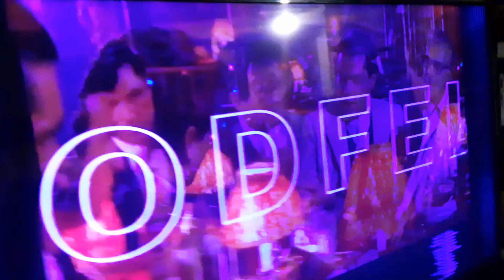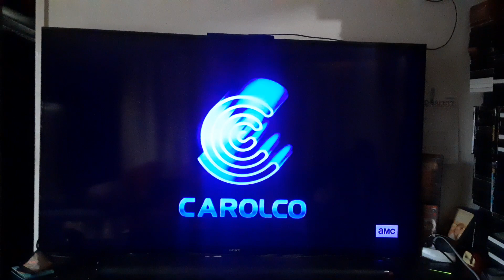Terminator 2: Judgement Day (1991) End/Start to Total Recall (1990) on AMC 2/19/24